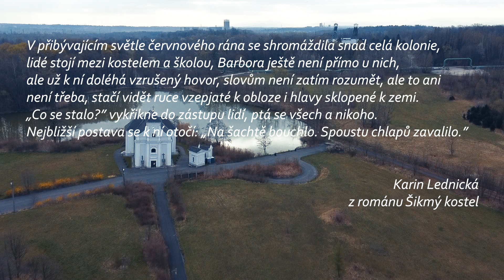Nazdar! Jan Varga ft. DeeSaxx - Ztracené město (Official video)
Píseň Hudebního uskupení Nazdar, jejíž vznik inspirovala románová kronika Šikmý kostel z pera spisovatelky Karin Lednické.

Naši tvorbu můžete podpořit zasláním libovolné částky na účet: 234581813/0600

Scénář a režie: Vojtěch Kilian, Jan Varga
Kamera a střih: Vojtěch Kilian
Dron: David Ernest
Ilustrace: Daniel Svoboda
Hudba a text: Jan Varga
Nahráno ve studiu Petrovice - Apostolis "Ben" Konstantinidis
Ve složení: Daniel Otisk - DeeSaxx - saxofon, Jan Varga - klavír a zpěv
Mix a Mastering: Nahrávací studio DiGaz - Tomáš Pletnický
Dobové snímky zapůjčil Státní okresní archiv Karviná
Dobové pohlednice zapůjčili Robert Rotter a Karin Lednická
Poděkování: Karin Lednická, Radim Slíva, Lea Macková, Michaela Vargová, Město Karviná

Ztracené město

Vracím se nazpátek, na místo ukryté
kam chodili jsme dřív
Ty chvíle posvátné, časem odváté
chtěl bych znovu tu prožít

Vzpomínky milostné jsou už trávou zarostlé
Ať se znovu probudí
Příběhy radostné, osudy nelítostné
Ať zas bijí do hrudí

Chtěl bych vrátit se, jenže není kam
Kde chtěl jsem žít, teď stojím sám
kolem město ztracené
Někde v dáli snad slyším i Tvůj hlas
Chtěl bych jít blíž, vidět Tě zas
Všechny směry jsou zavřené

Nezbylo tu už nic, jen zbytky cest, pár kolejnic
malý hřbitov a kostelík
V krajině dřímá klid, snaží se zahojit
staré jizvy pod zemí

Dřív život tu v kraji plál a málokdo se smrti bál
vždycky stála u dveří
Tvé rty jsem tu líbal, pak se ti radši vyhýbal
Žes kdy byla, už nevěřím

Chtěl bych vrátit se, vzít zpět ušlý čas
Slyšet jak buší srdce Tvé zas
Znovu se projít v ulicích
Příběh náš dodnes šumí v korunách
Vrytý je v půdě na lukách
Navždy bude tady žít